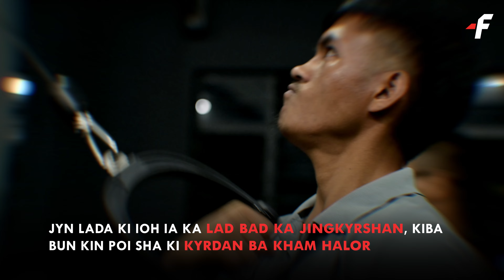Jyn lada ioh ia ka lad kaba biang kiba bun ki lah ruh ban poi sha ki kyrdan kiba kham halor